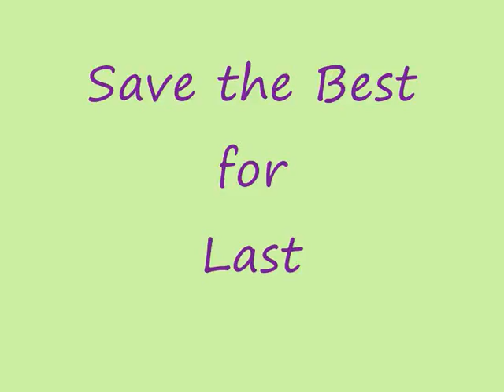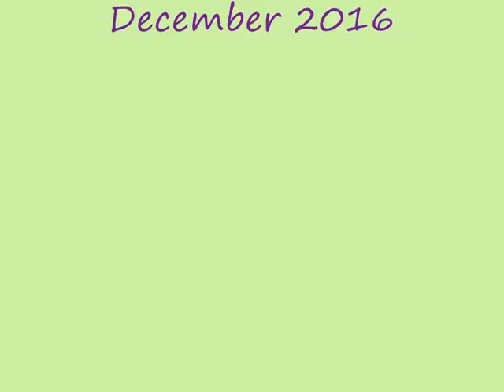Camerawoman in Action